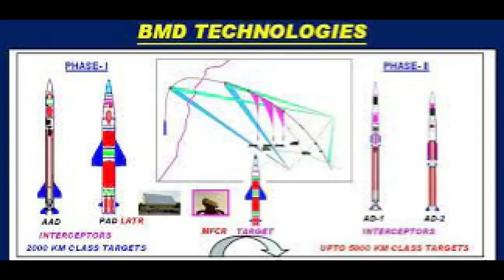breakingnews DRDO & Indian Navy Conduct Successful Trial of BMD Interceptor from Naval Platform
Maiden trial of AD-1 interceptor
Indian has achieved self-reliance in developing highly complex network-centric anti-ballistic missile systems. On 2nd November 2022, the world has witnessed the India’s new capability of neutralizing the Ballistic Missiles. The DRDO Chief Dr Samir Kamat said that the AD-1 missile test was a “significant jump" in India’s military capability against ballistic missiles. As per DRDO chief – In phase-1 the capability was developed to destroy incoming missiles of 2000 km class. The maiden test of AD-1 has helped to intercept any missile of the 5000 km class. It is mainly an endo-atmospheric interceptor, but it will also work in the low exo-atmospheric region. DRDO is parallelly developing interceptor for the high exo-atmospheric region. The entire system of BMD including AD-1 and the high exo-atmospheric missile will be ready by 2025.

Sea-Based interceptor trial
On 21st April 2023, DRDO and Indian Navy has successfully conducted a maiden flight trial of sea-based endo-atmospheric interceptor missile off the coast of Odisha in the Bay of Bengal. The trial was aimed to engage and neutralize a hostile ballistic missile threat and with its success it has elevated India into the elite club of Nations having Naval BMD capability.
While the name of missile was not revealed in official statement its none other than AD-1 which was tested in November 2022.

AD-1 missile in Detail
AD-1 is a long-range interceptor missile designed for both low exo-atmospheric and endo-atmospheric interception of medium-range ballistic missiles and aircraft. It can even intercept targets at near space i.e., low Exo-Atmospheric. The aircraft which has been mentioned here would be AWACS, Aerial refuellers & transport aircraft.
The unique feature of the AD-1 interceptor is its Ka-Band RF seeker whose unique capability minimizes the miss distance and thus improves the interception probability which enables the missile to achieve Hit to Kill Mechanism.
Traditional missile guidance algorithms require the use of a blast and fragmentation warhead and a proximity fuze to ensure target kill, since some miss distance is predictable, even with the use of a variable speed missile and sophisticated proportional navigation.
But Hit to Kill mechanism requires the direct hit to the target and high degree of accuracy. The THAAD missile defense system also uses Hit to Kill mechanism.
The AD-1 has been designed for hit to kill mechanism. This method is also known as “kinetic killing”, where the missile system is not armed with a warhead but strikes the enemy missile at very high speed. Thus, the destructive power of the missile is very large.